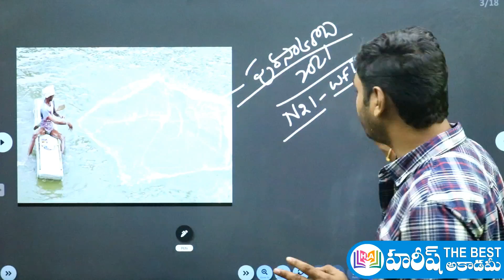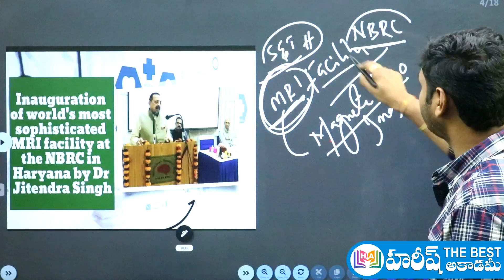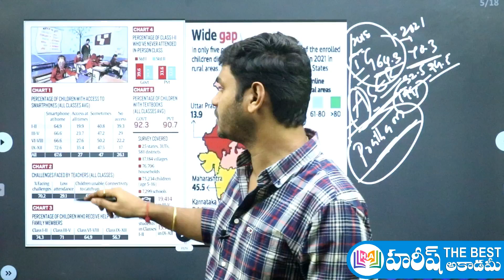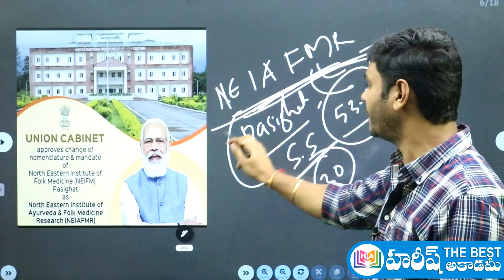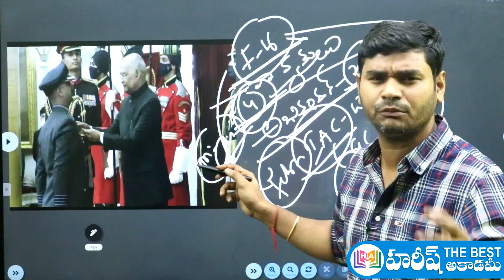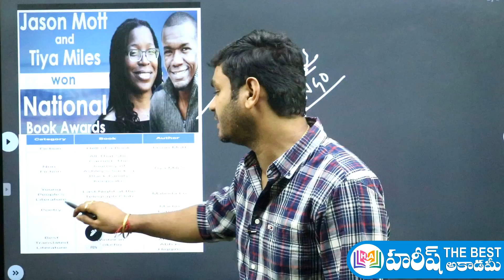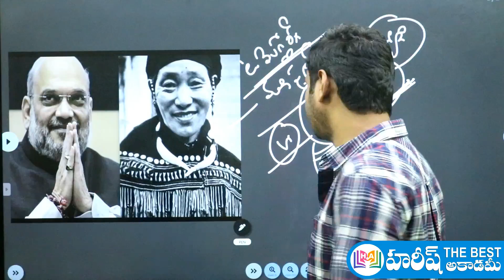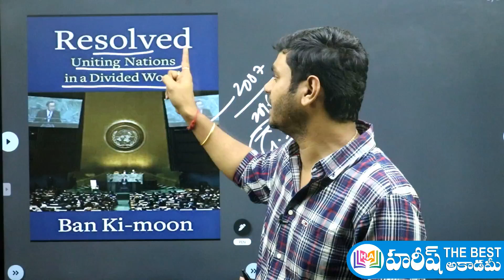Current Affairs in Telugu | 23 November 2021 | HareeshAcademy |APPSC |TSPSC | Group2 | SI | TSLPRB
23 November 2021 Current Affairs in telugu
Telugu Current Affairs 23 November 2021
November 23, 2021 CURRENT AFFAIRS in telugu
23 November CURRENT AFFAIRS IN TELUGU
current affairs 2021 in telugu November month
October 2021 Current Affairs in telugu
నవంబర్ కరెంట్ అఫైర్స్
GK QUIZ
2021 CURRENT AFFAIRS

AP NEWS
TS NEWS